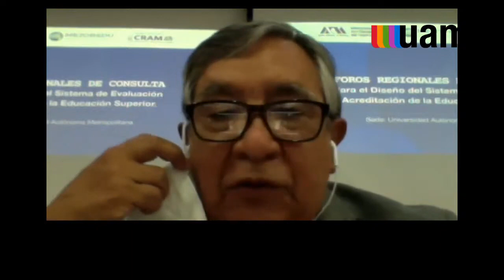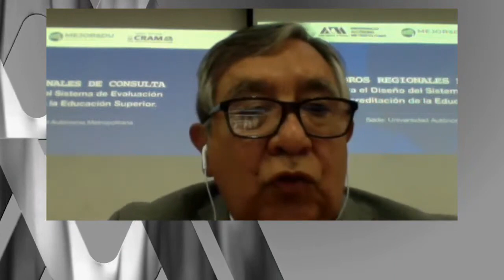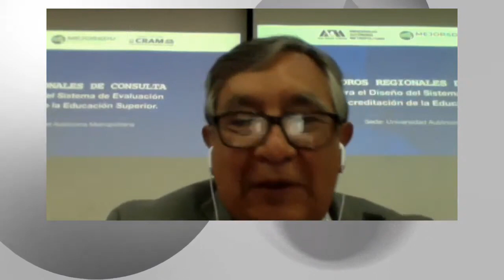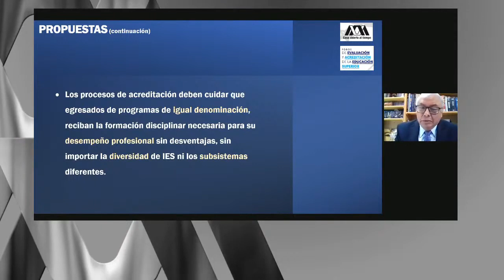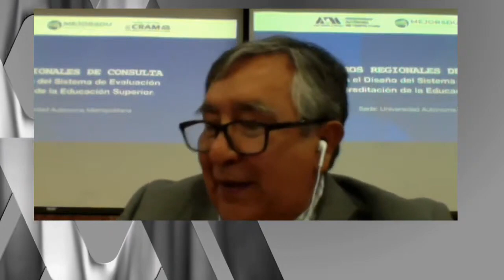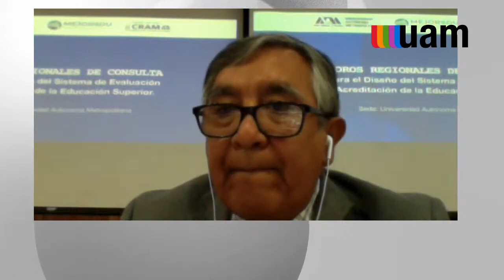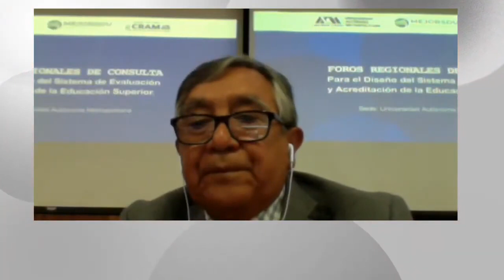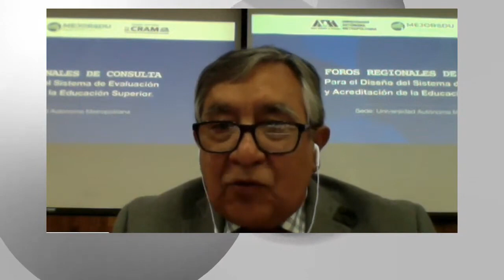Diseño del Sistema de Evaluación y Acreditación de la Educación - Mesa 2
Objetivo del Foro: Promover y facilitar la más amplia participación de las autoridades y comunidades de las instituciones de educación superior públicas y particulares del país en el diseño del sistema de evaluación y acreditación de la educación superior.

Por tratarse de una transmisión en vivo, el contenido de esta sesión puede variar por causas ajenas a la Universidad